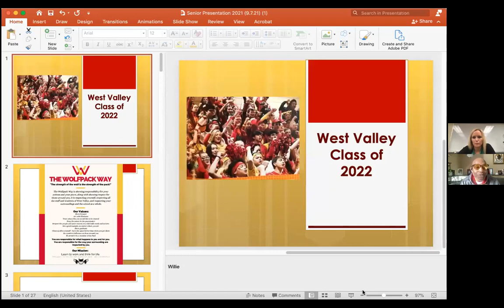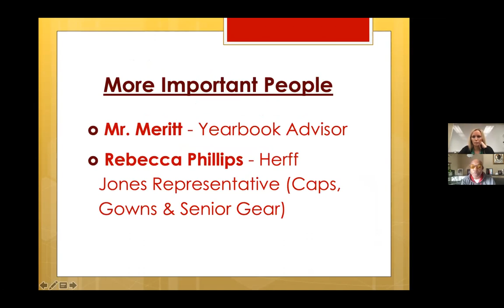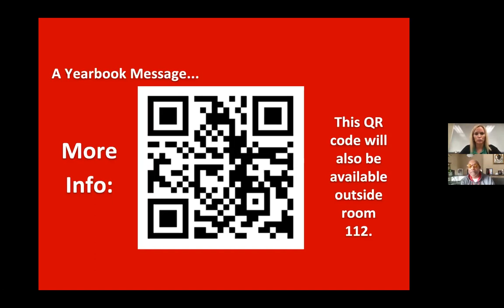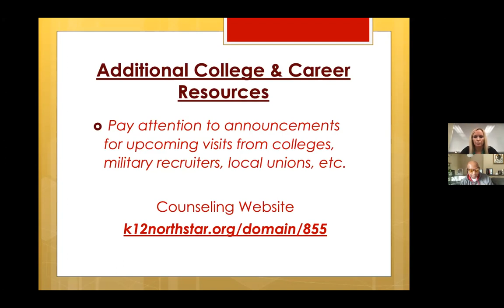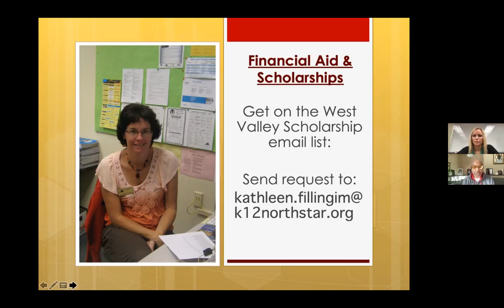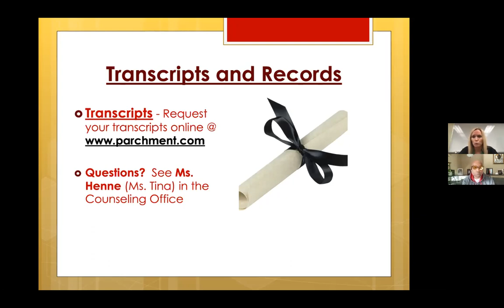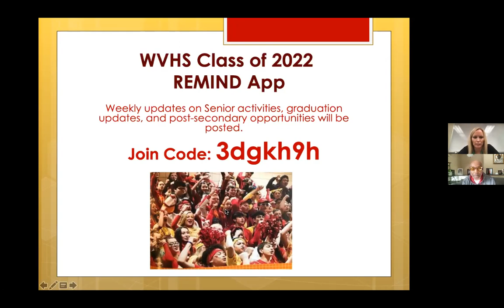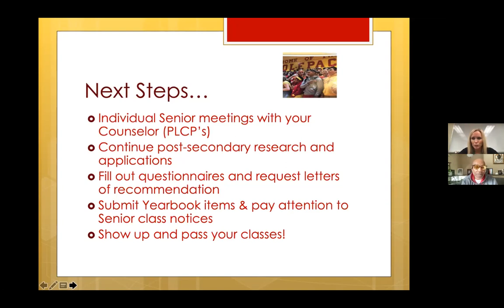West Valley Class of 2022 - Senior Class Meeting (9.7.21)